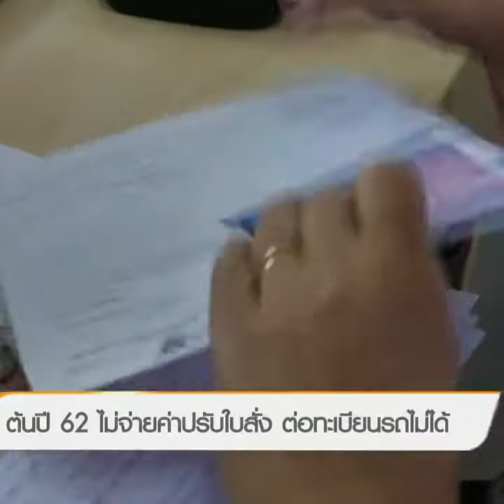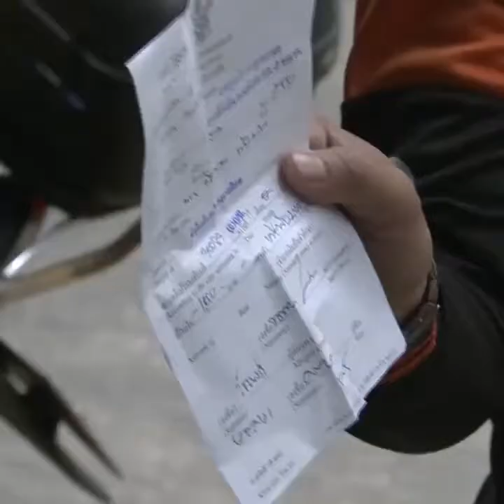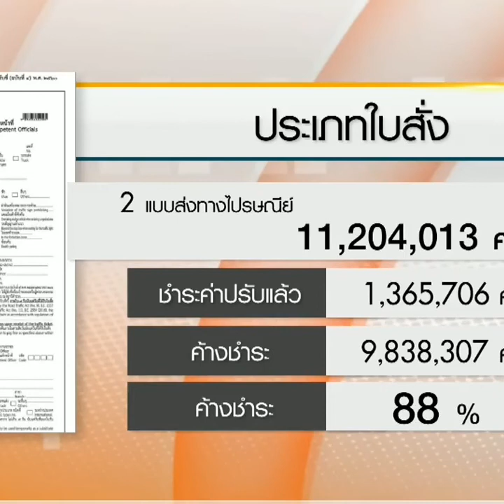ต้นปี62ไม่จ่ายค่าปรับใบสั่ง ต่อทะเบียนรถไม่ได้